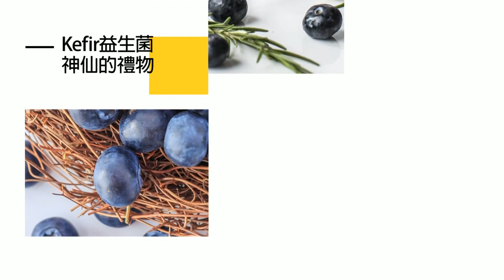想寫個慘字 全台苦撐生計 江啟臣直擊 小市民日子多難過